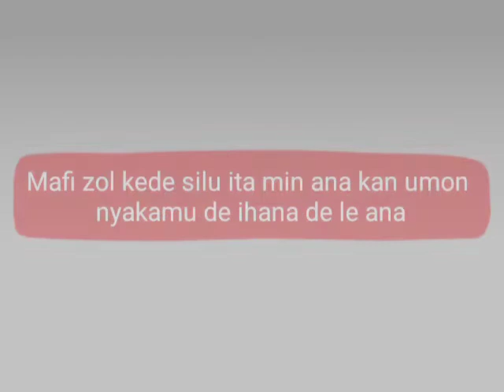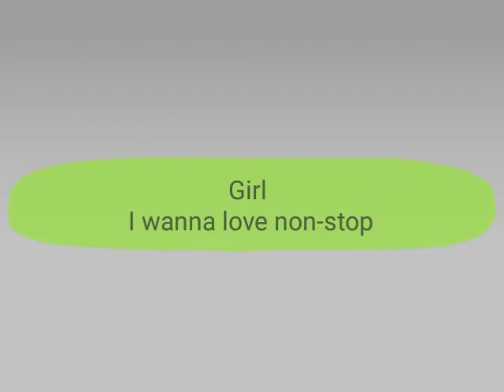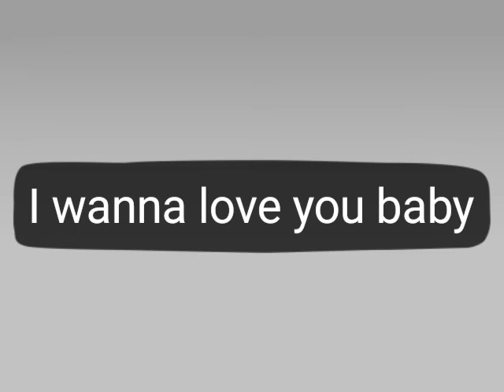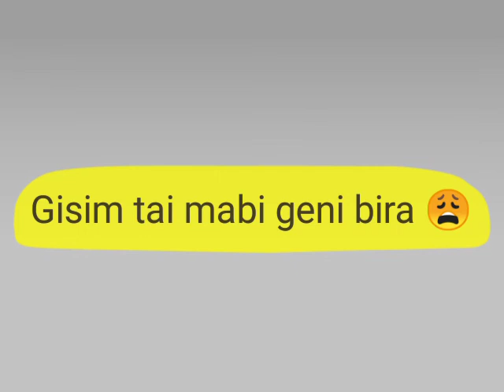Geliba by BFL X J YANG lyrics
New south Sudan  music